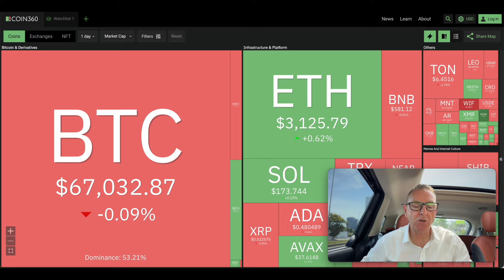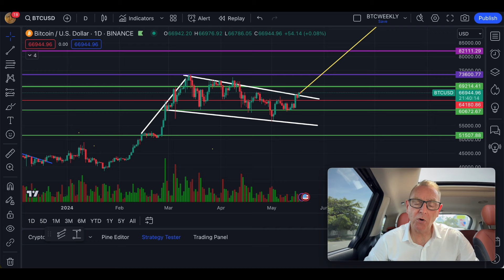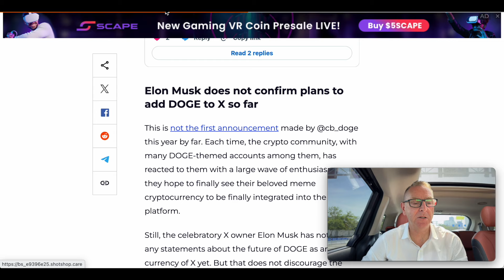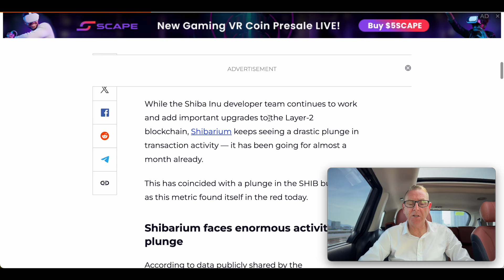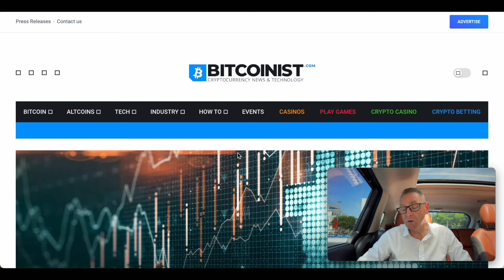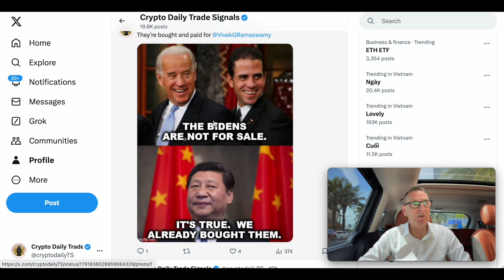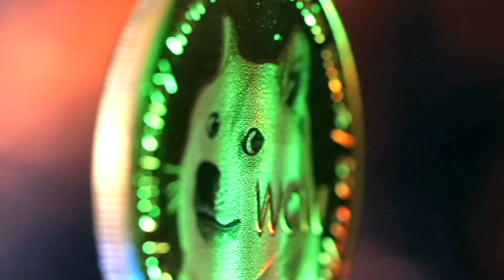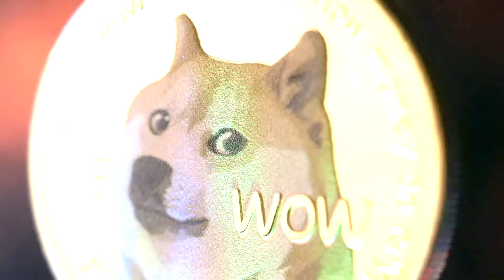Dogecoin News Today!! (Something BIG in 4 Days $$$)